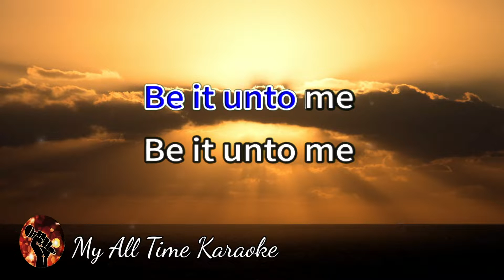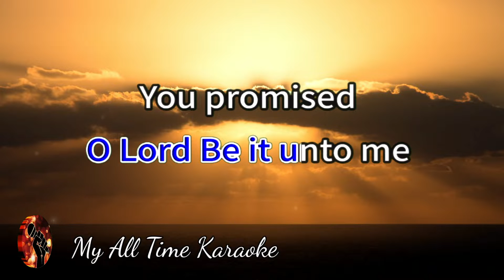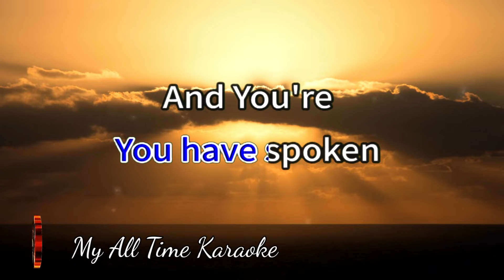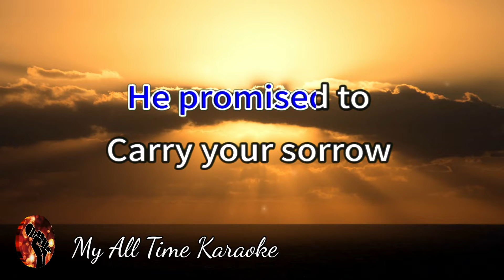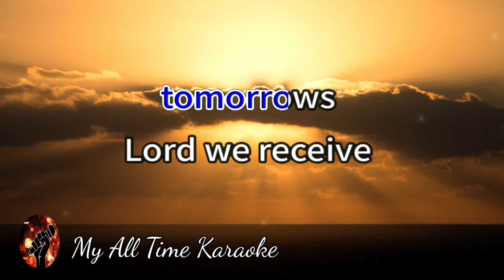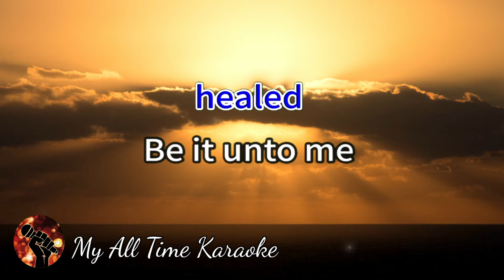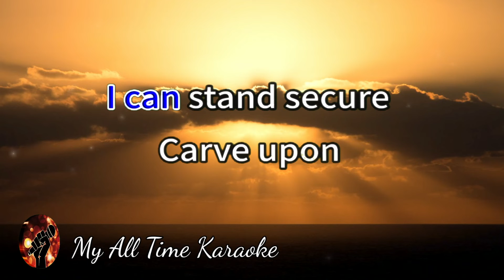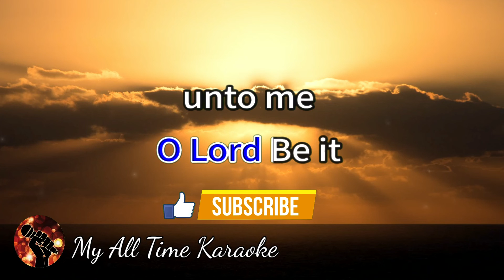BE IT UNTO ME - DON MOEN (karaoke version)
Welcome to

BE IT UNTO ME - DON MOEN .